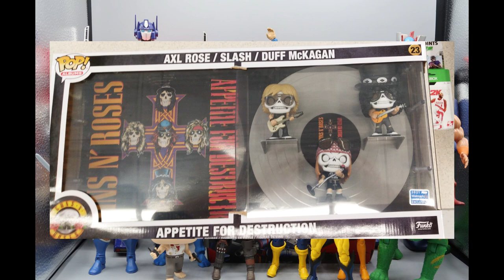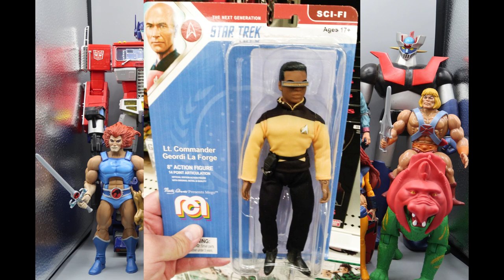Bots and Books Weekly Finds: Episode #21